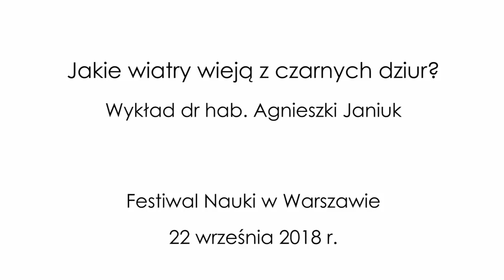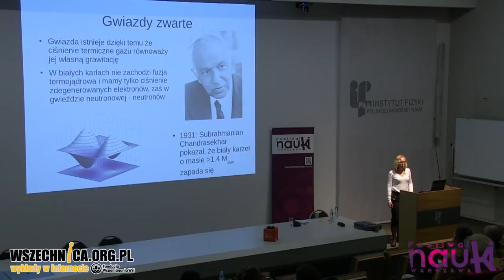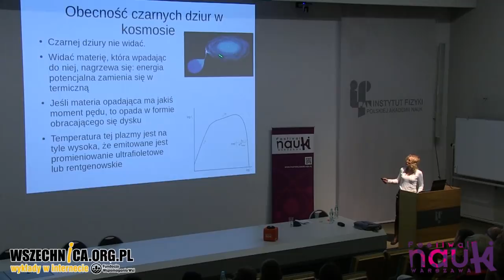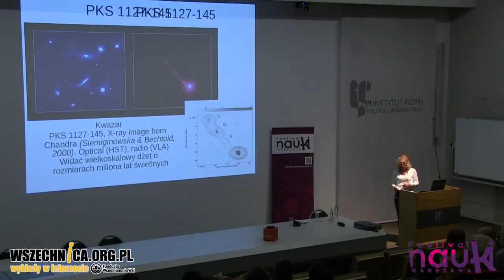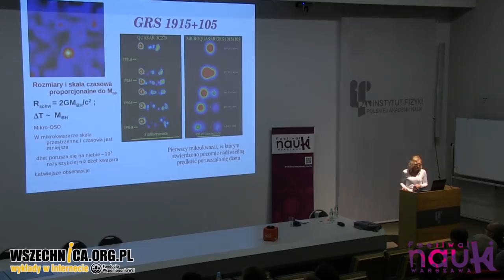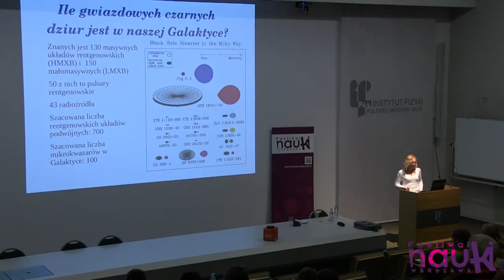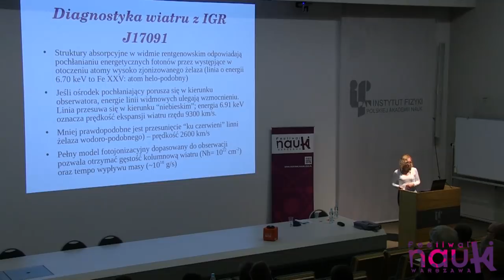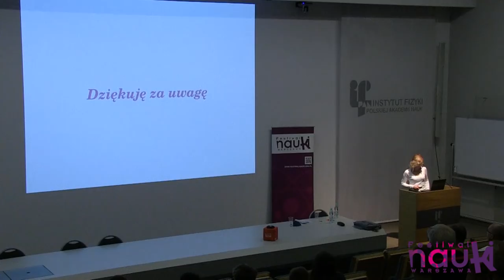Jakie wiatry wieją z czarnych dziur? - dr hab. Agnieszka Janiuk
Wykład dr hab. Agnieszki Janiuk zorganizowany w ramach XXII Festiwalu Nauki w Warszawie, 22 września 2018 r. [51min]

Czarne dziury są końcowymi etapami ewolucji masywnych gwiazd, w których po wyczerpaniu się “paliwa” jądrowego ciśnienie termiczne materii nie jest w stanie zrównoważyć własnej grawitacji gwiazdy. Obiekt taki zapada się pod wpływem swojego ciężaru.
Ich olbrzymia grawitacja powierzchniowa (GM/Rc2 ~ 1, gdzie M to masa obiektu, R jego rozmiar, c – prędkość światła, a G – stała grawitacji) powoduje, że nawet światło ze względu na swą skończoną prędkość nie jest w stanie się stamtąd uwolnić. Z tego powodu izolowanych czarnych dziur w kosmosie nie jesteśmy w stanie zaobserwować.

Większość gwiazd we Wszechświecie nie znajduje się jednak w izolacji, lecz wchodzi w skład układów podwójnych. Okazuje się, że układy takie mogą przetrwać śmierć i kolaps jednego ze swych składników. W kosmosie często obserwuje się tak zwane czarno-dziurowe układy podwójne, w których “zwykła” gwiazda, karzeł lub olbrzym, jest stowarzyszona z czarną dziurą, ta zaś zasysa materię ze swego towarzysza. Opadająca materia tworzy gorącą, świecącą strukturę zwaną dyskiem akrecyjnym. Okazuje się, że część materii z powierzchni takiego dysku jest w stanie uwolnić się i uniknąć wchłonięcia. Materia ta stanowi tzw. wiatr wiejący z powierzchni dysku z prędkością równą nieraz nawet kilkanaście tysięcy km/s. Wiatry z dysków obserwuje się dzięki obecności linii absorpcyjnych pochodzących od zjonizowanych atomów; linie te są przesunięte ku krótszym długościom fal wskutek efektu Dopplera. O tych, a także o innych wiatrach wiejących z okolic czarnych dziur zasysających materię, opowiada niniejszy wykład.

 dr hab. Agnieszka Janiuk - astrofizyk, profesor nadzwyczajny Centrum Fizyki Teoretycznej PAN, prof. dr hab. Reprezentantka CFT PAN w Krajowej Radzie Astrofizyki Cząstek. Członkini Zarządu i skarbnik Polskiego Towarzystwa Relatywistycznego.